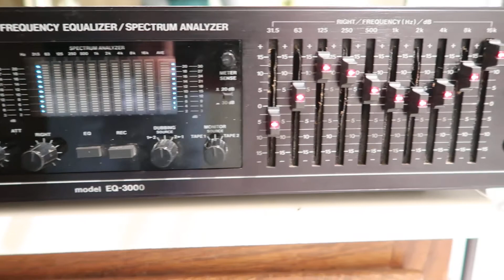VINTAGE BSR EQ-3000 Stereo Frequency Graphic Equalizer VFD Spectrum Analyzer